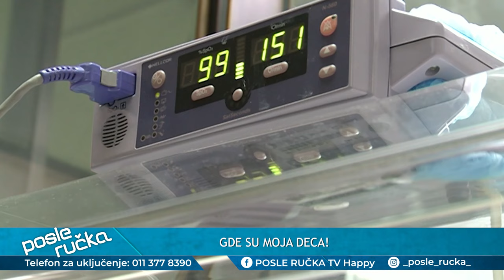POSLE RUCKA - Gde su moja deca - Ko nam misteriozno otima decu poslednjih 70 godina - (26.02.2024)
DANAS U EMISIJI "POSLE RUČKA" ISTRAŽUJEMO: Gde su naša deca? Ko nam otima decu i bebe iz porodilišta? Da li postoji crno tržište beba gde naša deca na kraju završe kao belo roblje?

Gosti: Saša Borojević - Analitičar
Milanka Momčilović - Udruženje za istinu i pravdu o bebama
Predrag Savić - Advokat
Dragoljub Krstić - Gospodin koji traži starateljstvo nad detetom
Milica Isailović - Udruženje za istinu i pravdu o bebama

Voditelji: Milena Ivošević i Đorđe Kortina